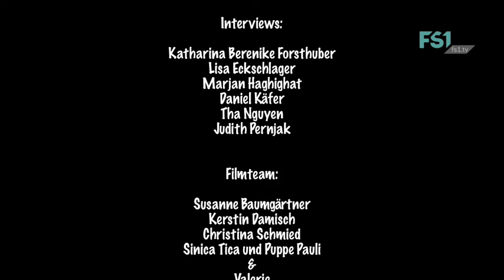SO! Campus | About Online Pornography | FS1